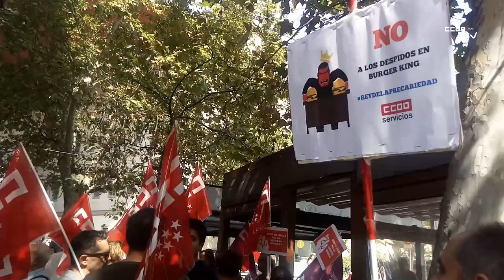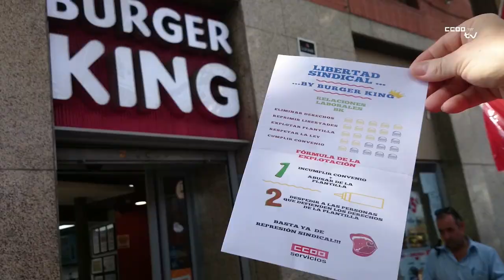No a los despidos en Burger King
Continúa la represión sindical en Burger King